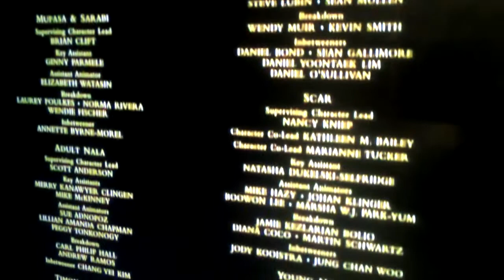Can you feel the love tonight Elton john